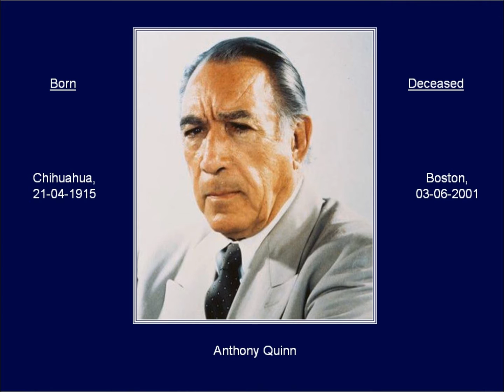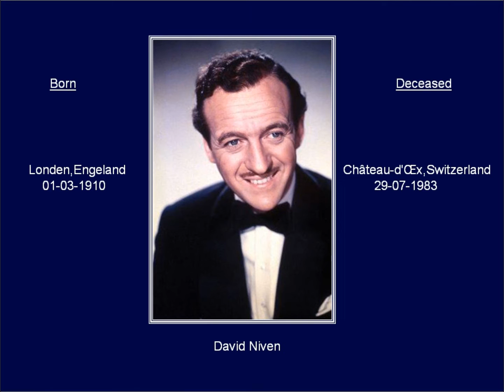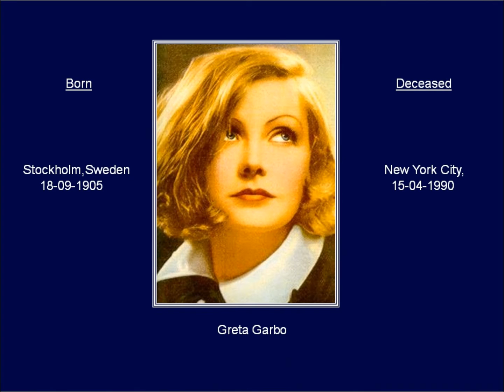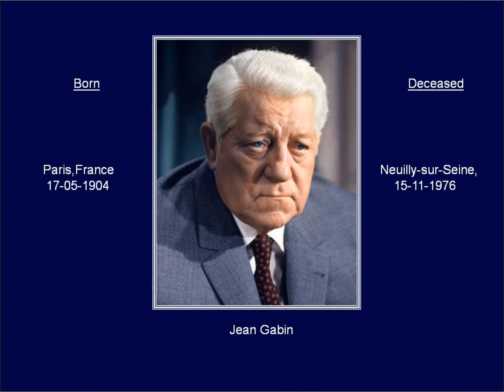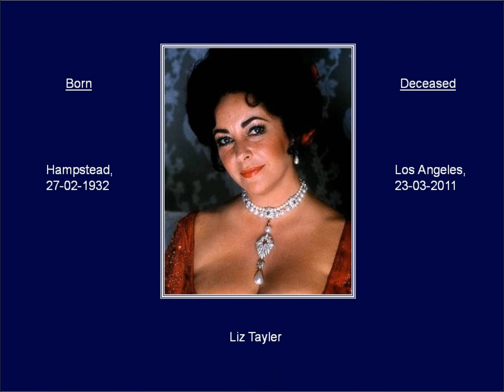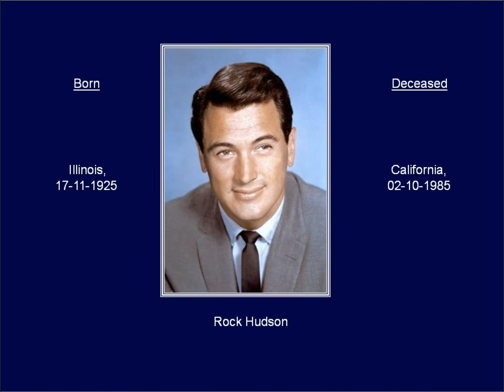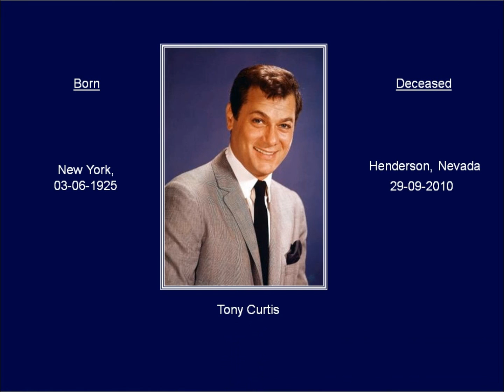If I Could Turn Back The Hands Of Time - R. Kelly (Movie Celebrities)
Legendary Movie Celebrities Powerpoint presentation by Christine
Hollywood stars and others , born and decased .